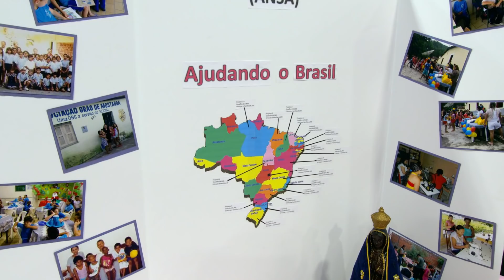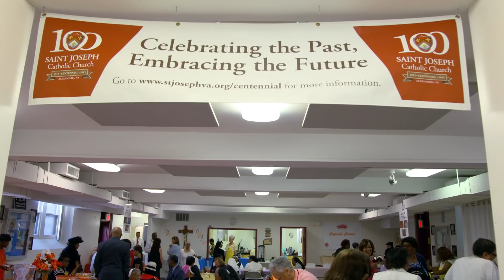Who We Are: The Office of Multicultural Ministries of the Catholic Diocese of Arlington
In 2004, Bishop Paul S. Loverde, the third Bishop of Arlington, established the Office of Multicultural Ministries as a response to the pastoral needs of the Diocese. Today, with the support of Bishop Michael F. Burbidge, the Office of Multicultural Ministries continues to serve all ethnic communities located in the Diocese of Arlington. We invite you to experience how the ministry draws communities into a deeper relationship with Christ through customs and traditions.

Follow the office on Twitter @CDAcultures.